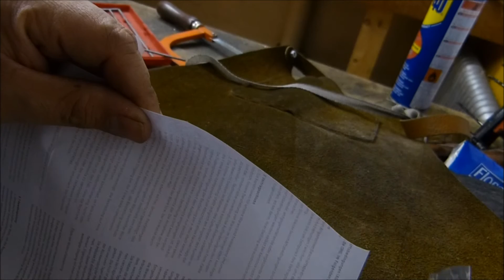Gorilla Blade Works Friction Folder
Andreas custom Gorilla Friction Folder.